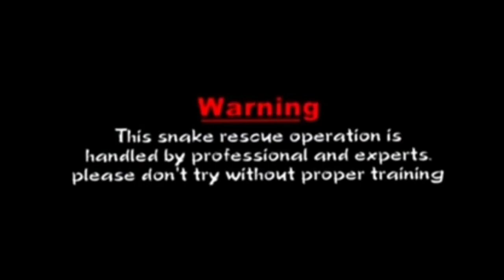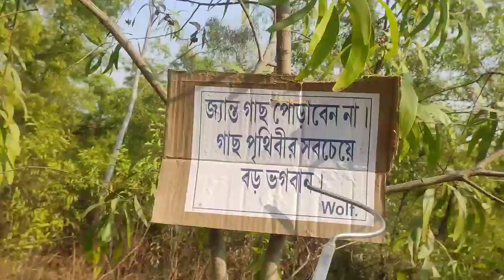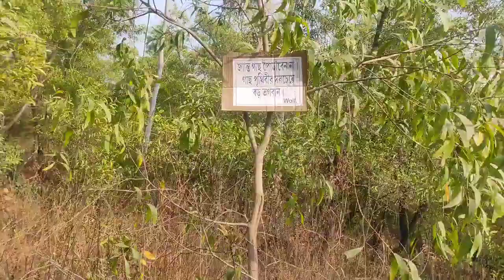বিষধর সাপের কামড়ে কি করা উচিত cobra and viper snake.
spectacal cobra venomous . venom type neurotoxin

গোখরো সাপ।

  Russell's viper venomous . venom type Himotoxin

চন্দ্রবড়া সাপ।

সাপের কামড়ে সোজা হাসপাতালে নিয়ে যান।
ওঝা গুনিন নয়।

youtube video দেখে কেউ সাপ ধরতে যাবেন না। এতে প্রাণের ঝুঁকি থাকে।

 যদি কোনো বন্ধু সাহায্য পাঠাতে চান পাঠাতে পারেন phone pay করে 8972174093